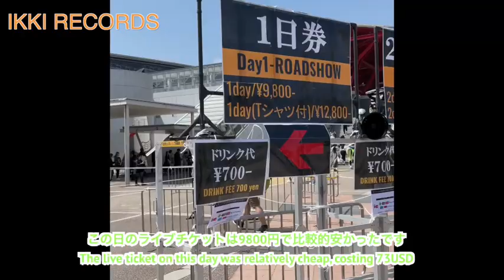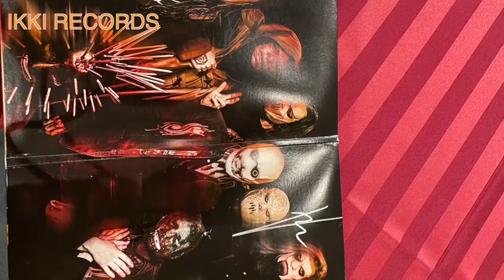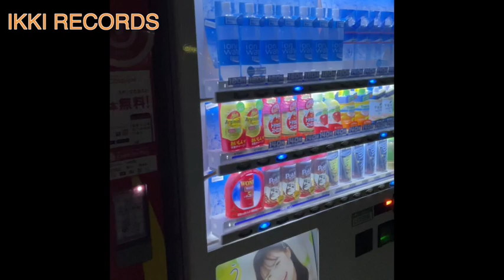VLOG - KNOT FEST JAPAN 2023